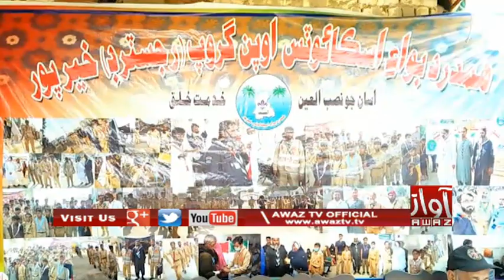Khairpur | Samaaji Tanzeem Paran Muft Medical Camp | PKG | By Awaz Tv